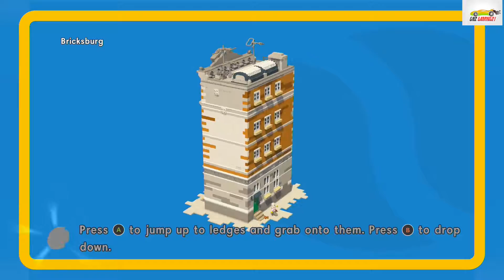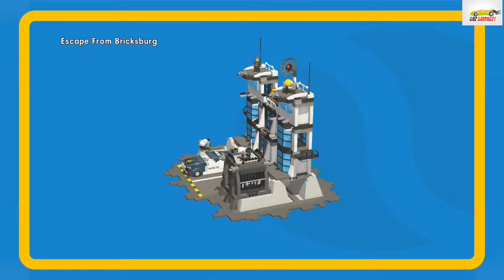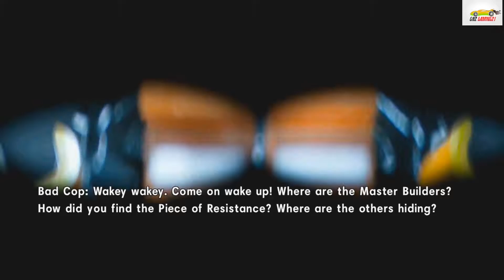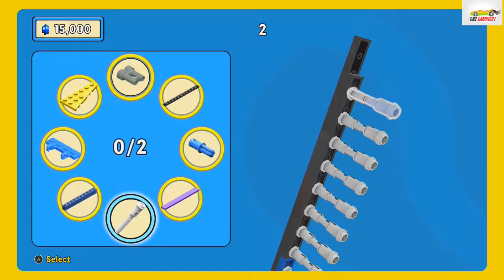The Lego Movie Videogame- Let's get out of this place!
Chapter 2-Let's get out of here! Build. Join Emmet and the other Master Builders on their journey to defeat the evil Lord Business.
Thanks to:
Warner Bros. Entertainment (Movie Footage)
WB Games